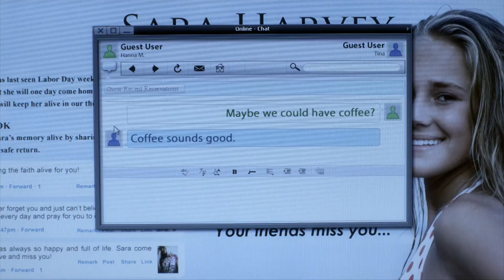Pretty Little Liars - Hanna Schedules Coffee With Sara's Friend's - "Who's In The Box?" (4x14)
Hanna writes to one of Sara’s friends and schedules coffee. She takes out Alison’s old journal and tries to open it.

Armed with the knowledge that Alison is alive, Aria, Emily, Hanna and Spencer now have more questions than ever before. Trying to put the pieces together, Hanna comes up with the idea that if they find out who is really buried in Ali's grave it may lead to much-needed answers. But as the girls search, Emily has trouble dealing with how she feels about Alison being alive. Meanwhile, Caleb returns to Rosewood, and Ezra has clandestine meetings with Mona and Aria.